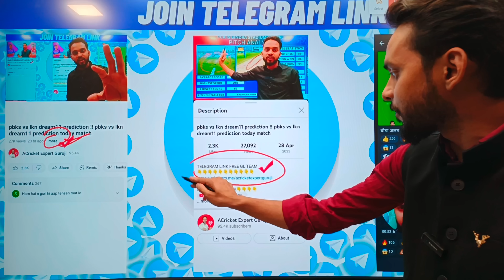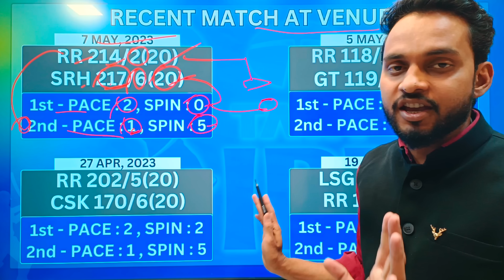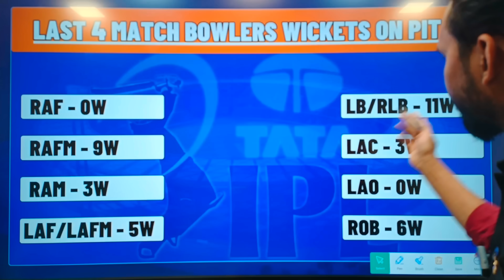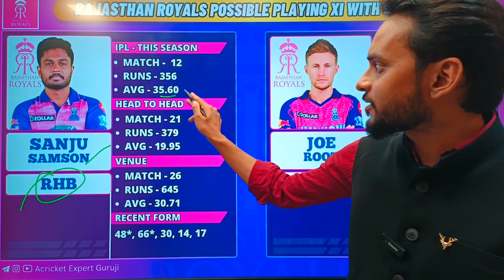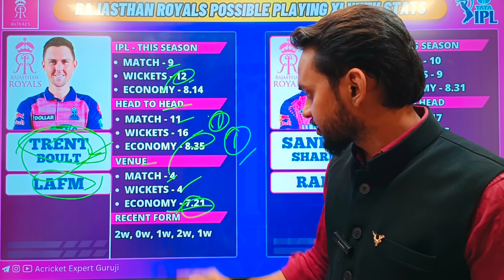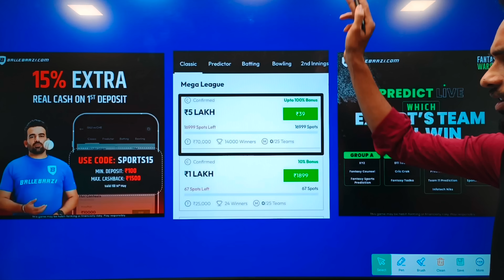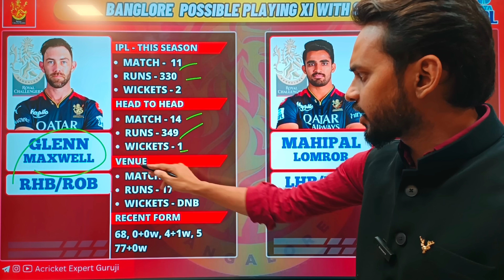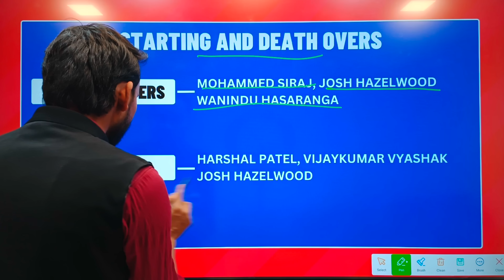rr vs rcb dream11 prediction !! rr vs rcb dream11 prediction today match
Refercode:- AGURUJI

rr vs rcb dream11 prediction today match
acricket expert guruji
a cricket expert guruji
rajsthan  vs banglor